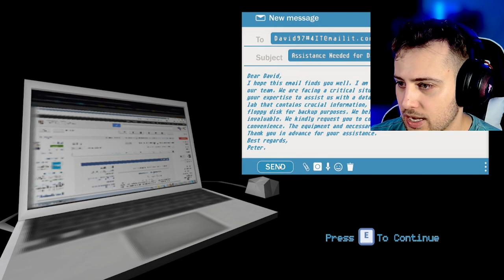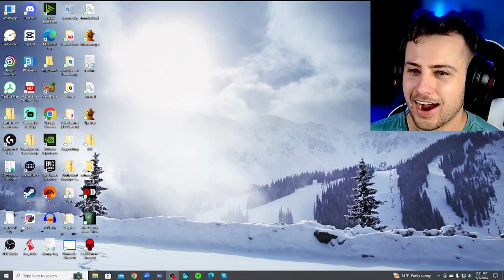Stuck with an ALIEN | Gimmick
We've been sent to take care of some easy-peasy data transfers in the company basement. Simple, right?

Just ignore that body bag...and the weird notes...and the chained up door...and...

Well, you get the idea!